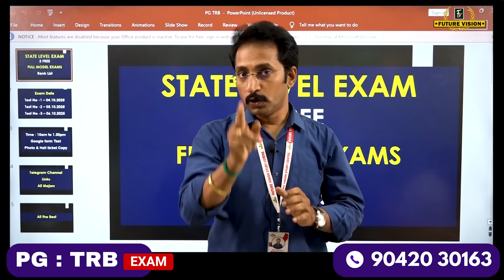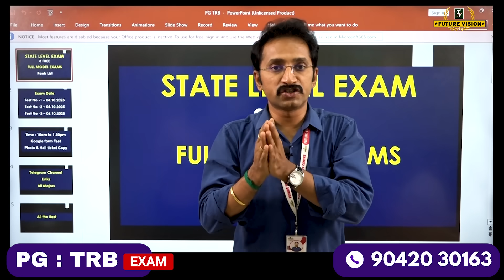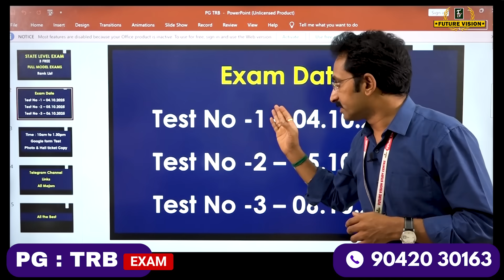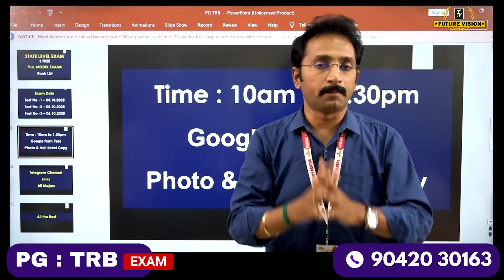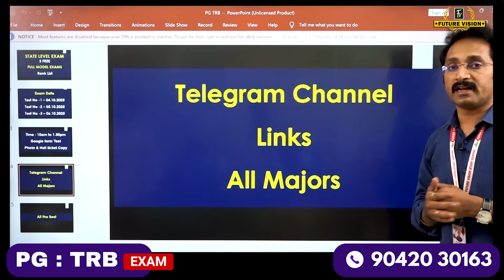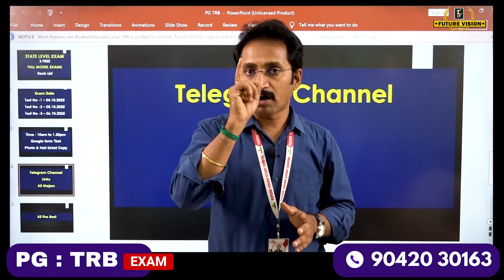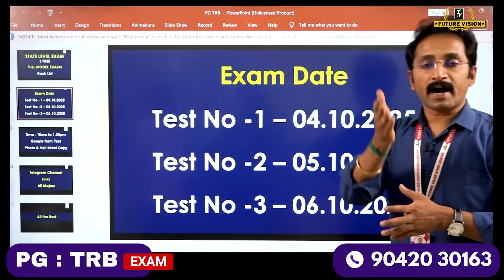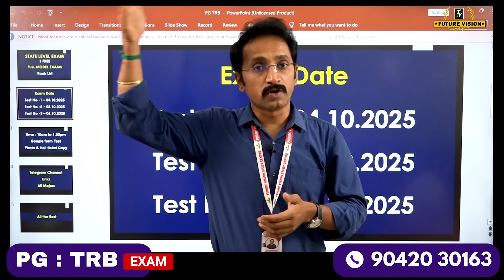PG - TRB - தேர்வு - 2025 - HALL TICKET வெளியீடு - இலவச 3 - STATE LEVEL MODEL TESTS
எங்கள் TELEGRAM CHANNAL ல் இணைந்து கொள்ள நீங்கள் PLAY STORE ல் TELEGRAM CHANNAL ஐ DOWNLOAD செய்து கொண்டு பின்னர் உங்களுக்கான MAJOR ஐ கிளிக் செய்யவும்